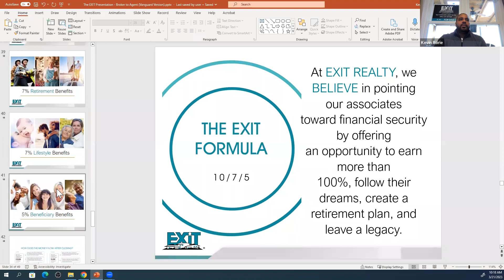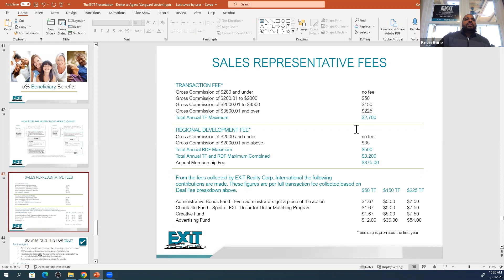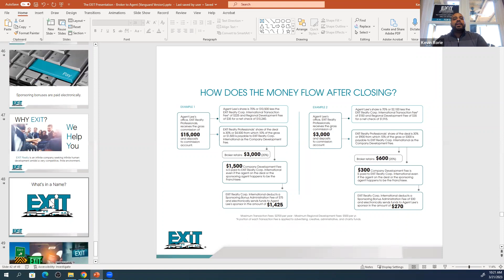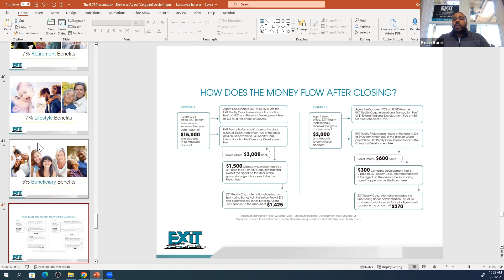Career Night - Compensation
Calling all the new and tenured realtors in local Maryland. We are inviting you to our EXIT Vanguard's Virtual Career Night. This is a great opportunity for learning and widening horizons to attain career and income growth the EXIT Vanguard way.

FB, IG, and Twitter:  @exitvanguard